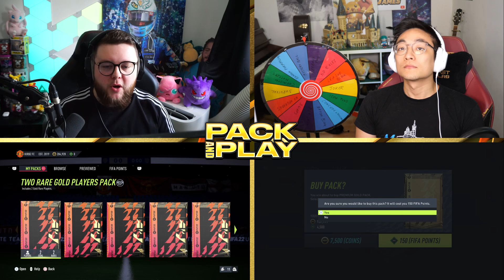85 Memphis Depay Pack & Play!!! Mystery Ball Special!!!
Mystery Ball Pack & Play vs @Itsitsjames with our meme player Memphis Depay!

🎮: GAME: FIFA 22